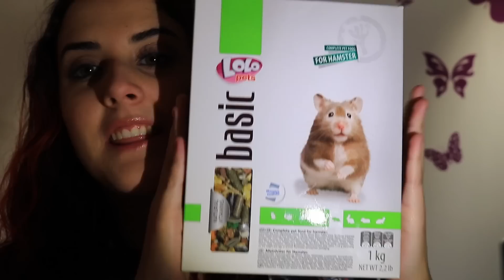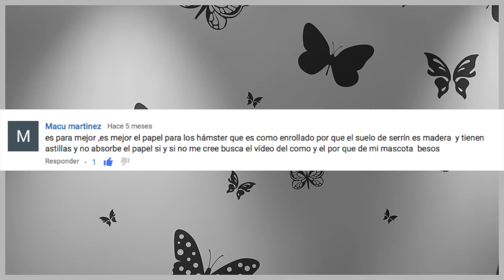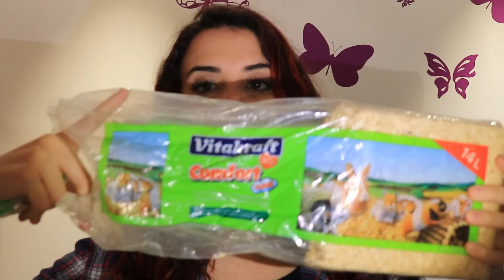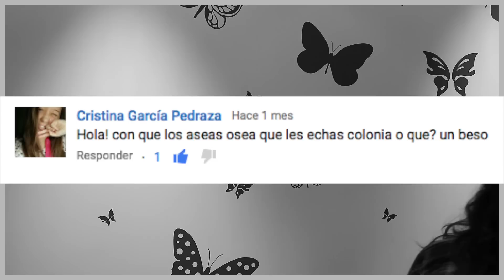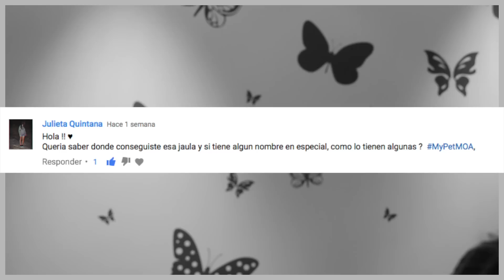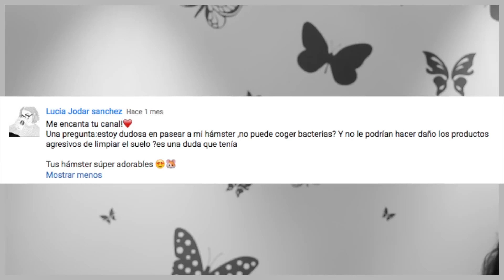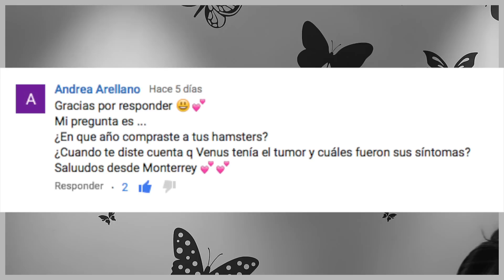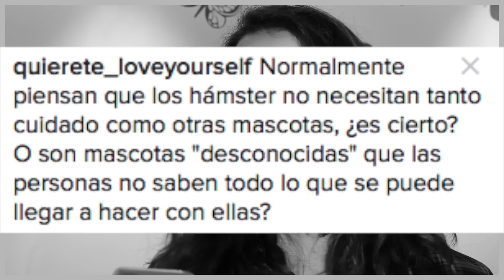Q&A| ¿Es peligroso pasear a mi hámster? ¿Cuánto vive? | Hamsters Rusos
¡Hola chicos y chicas! Ya tenéis la segunda parte del preguntas y respuestas d mis bebes. Muchas gracias por el cariño que me disteis tras saber la noticia de Venus. ¡Sois increíbles!

🐹 Mi hámster me muerde, ¿qué hago? y ¿cómo agarrar a mi hámster?

Espero que os sirva y os guste, y cualquier nueva idea me la podéis dejar por aquí:

¡Un abrazo enorme y un beso!
MOA